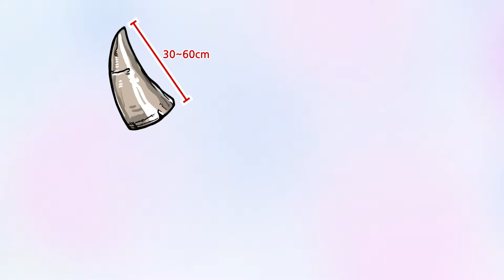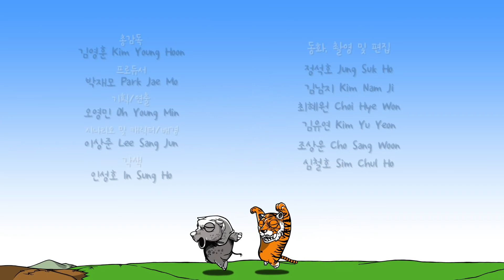코뿔소인데 뿔이 없다고?? 넌 누구야?? _ EP46(지사동 시즌1)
코뿔소인데 뿔이 없다고?? 넌 누구야??
뿔이 아닌 갑옷으로 상대한다!!